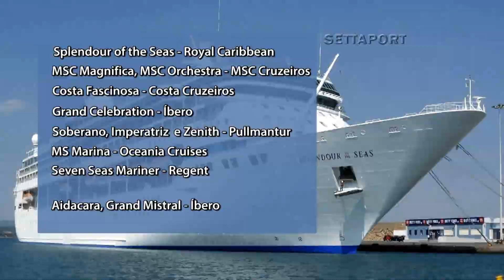404 - NOTÍCIAS DA SEMANA